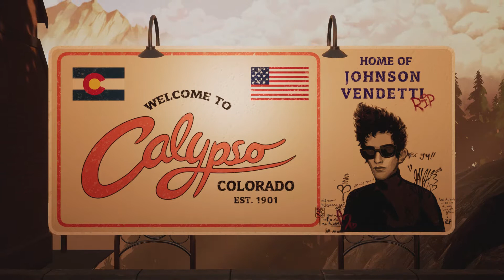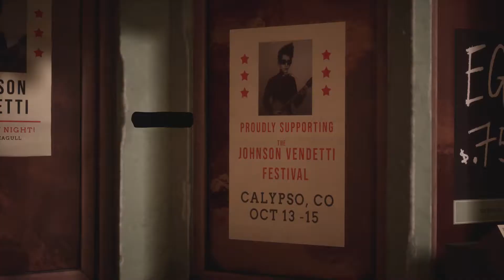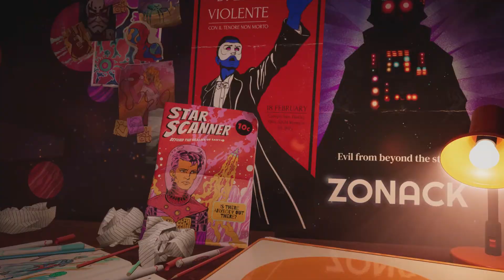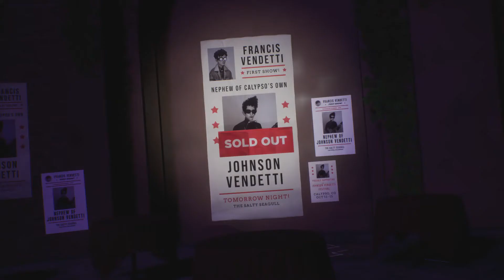The Artful Escape Game Play Part 1 of 4 (Chapters in Description)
Game Play from the the first 7 Chapters of The Artful Escape.

00:00 - The Lookout
12:24 - Calypso
24:53 - The Vendetti Family Home
28:50 - Tuning Into A New Dimension
41:09 - LightMans
44:50 - The Cosmic Extraordinary
51:40 - The Cosmic Lung